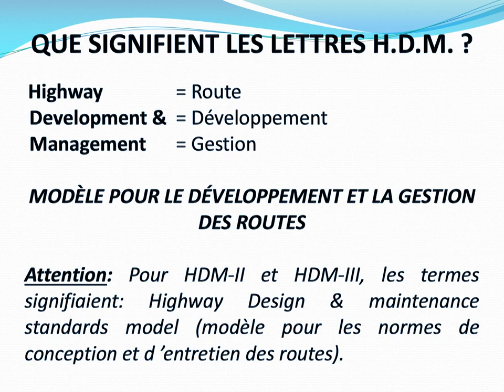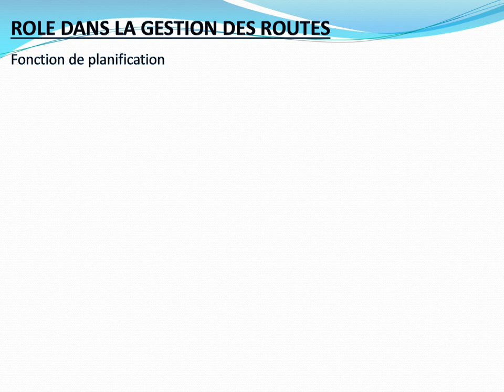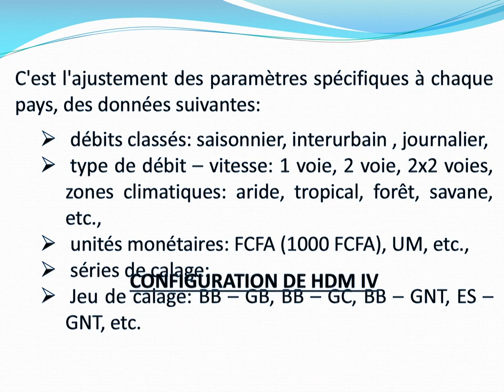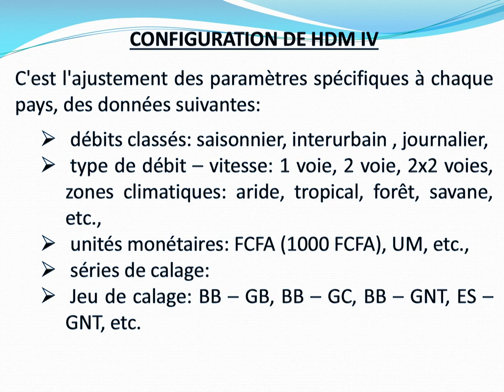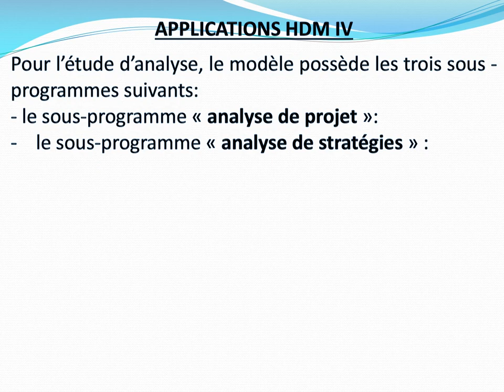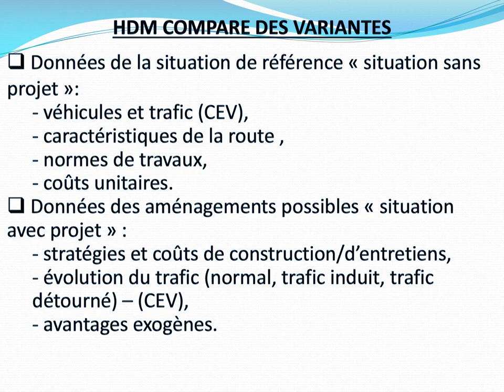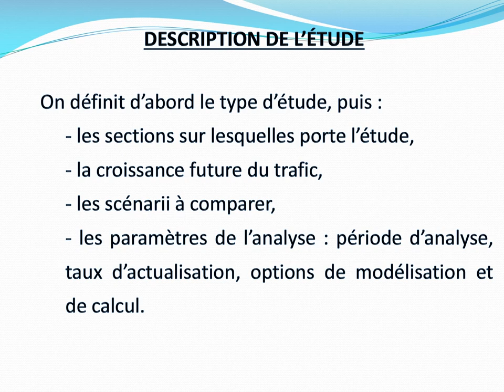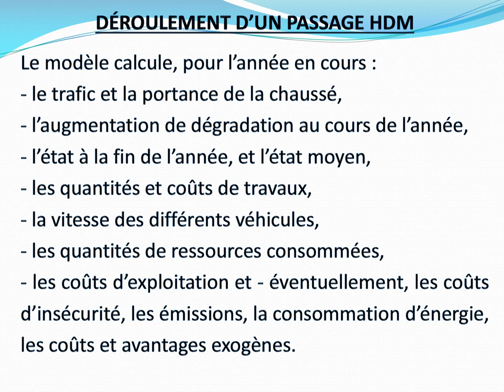CENSAD FR MODULE 2 P5